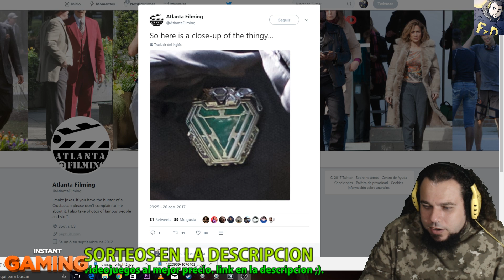AVENGERS 4 ¿ THORBUSTER REVELADA? -¿ THANOS VS IRON MAN CON EL MISMO NIVEL DE FUERZA?- FOTO FILTRADA